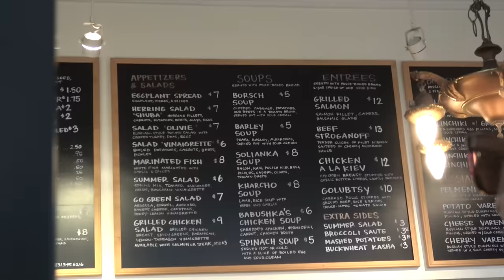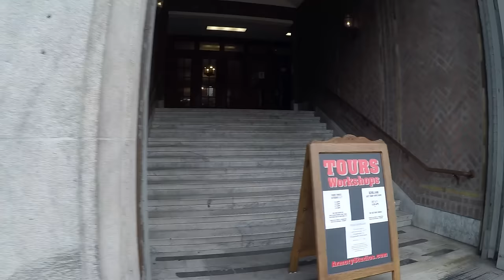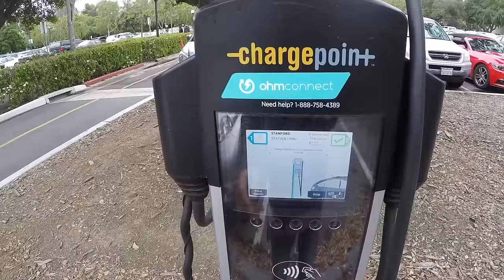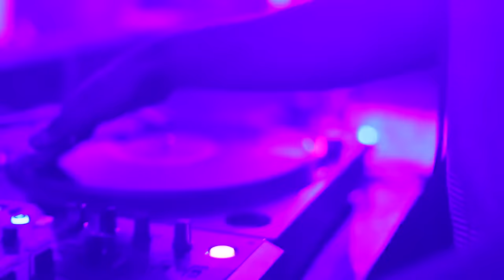Русские в Порностудии. Студенческая Вечеринка в Стенфорде. Как Попасть в Гугл.